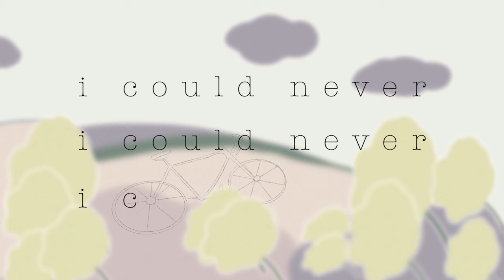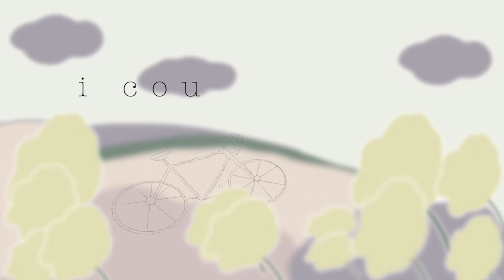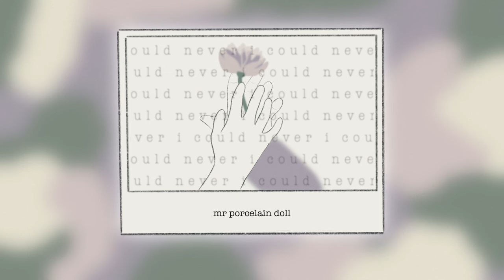Jude York - Mr Porcelain (Official Visualiser)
I'm so overjoyed for you to have this song. It's been a long time coming! Mr Porcelain is the song about the unattainably perfect person we all know. It's the song I wish I had when I was 16 and heartbroken over a boy who barely knew I existed.

x Jude

ANIMATED BY OLGA PERLIN